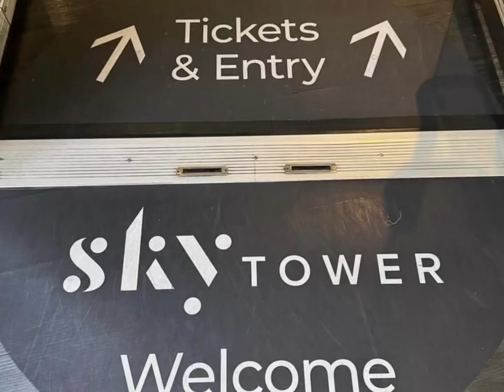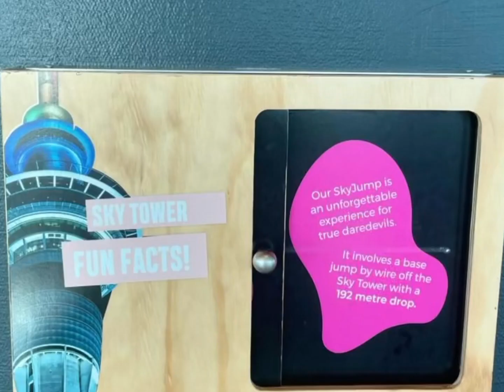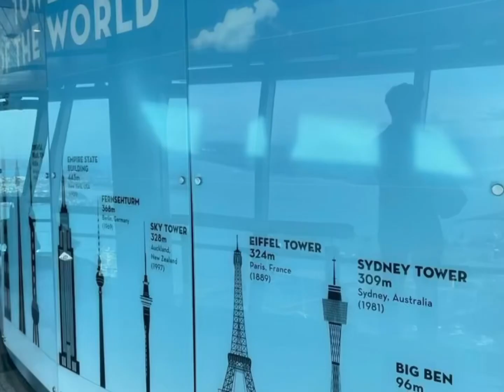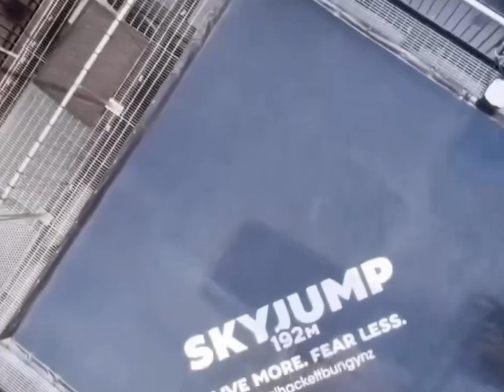NZ 🇳🇿 VLOG 34 | auckland skytower; elliott stables; Atrium on Elliott